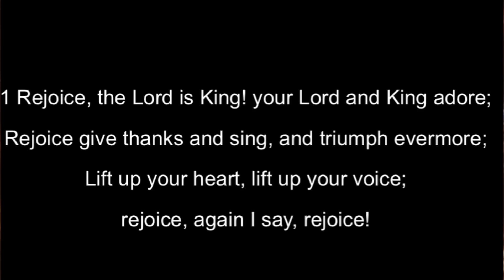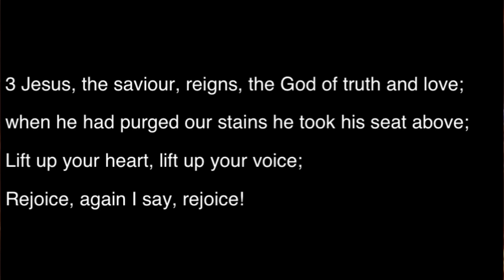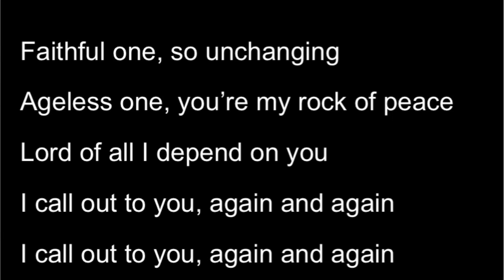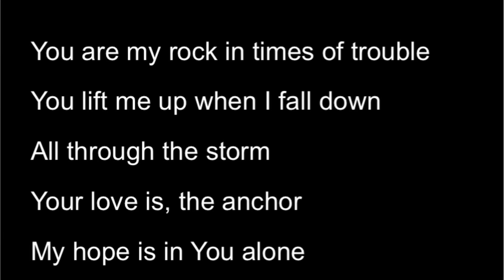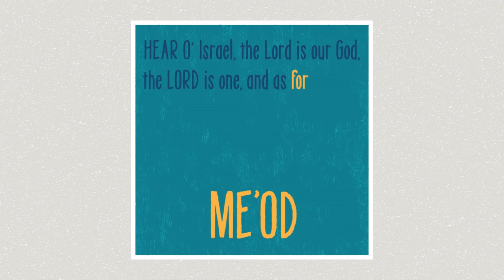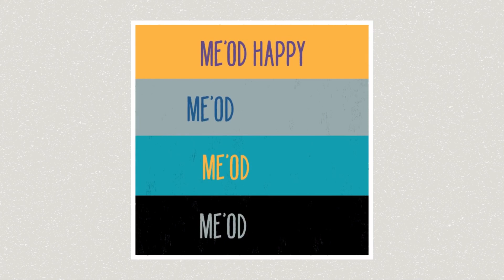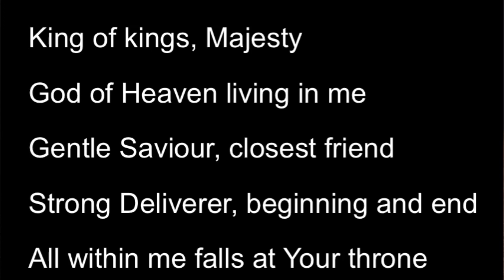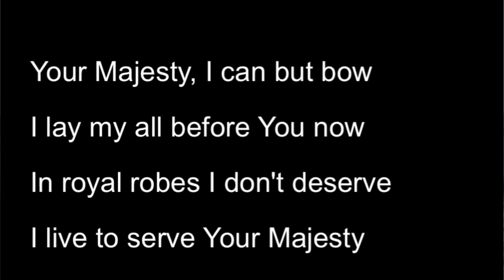Virtual Church: Traditional Service 22nd November 2020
You are welcome to join us as we gather for worship, well known hymns and  beautiful liturgy. Rev’d Ian Gulland brings the final talk in the series as we ‘Love the Lord our God with all our strength’.